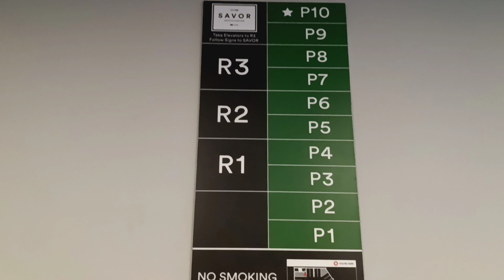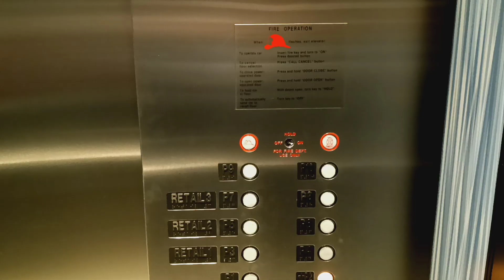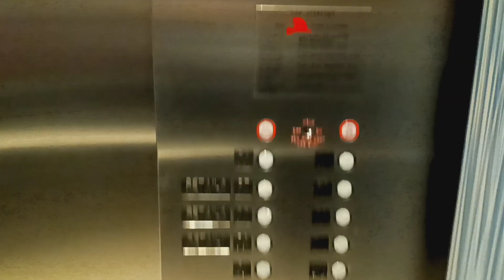Dover Banjo traction elevators at The Westchester mall (White Plains, NY)